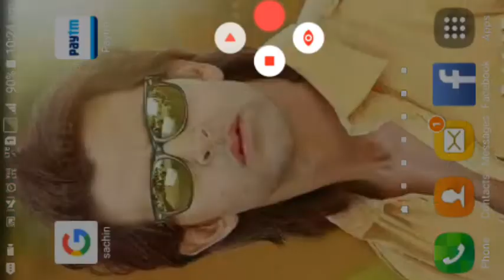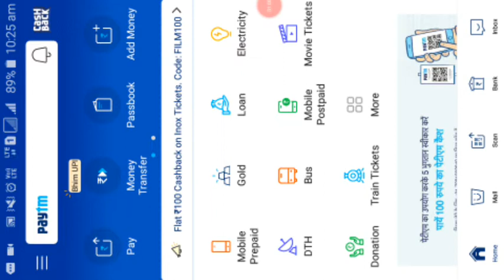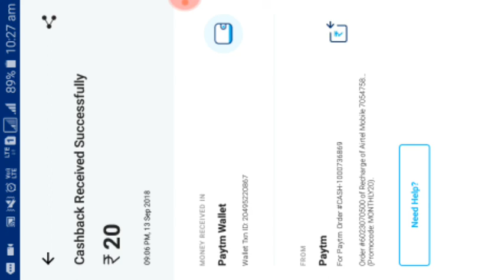Monthly 20 is back || फ्रॉड काल से बचिए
My new Channel Gangs of banaras